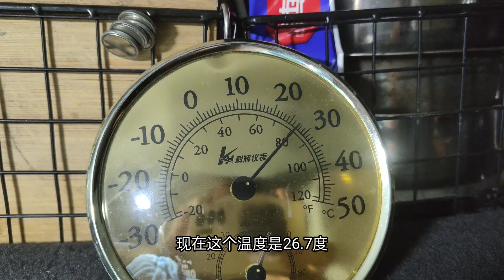自驾游有了它，炎炎夏日再无烦恼。但有一点要注意，要不然就惨了